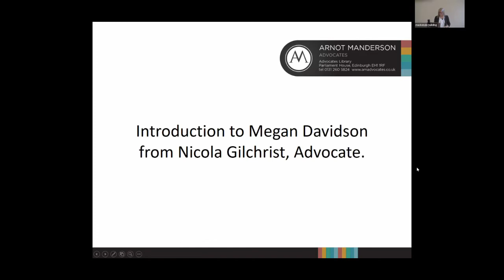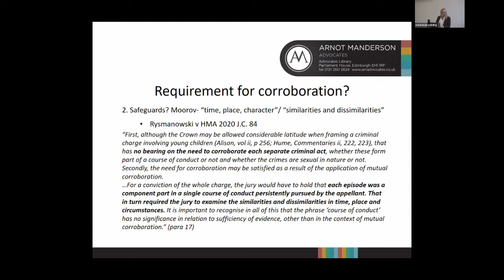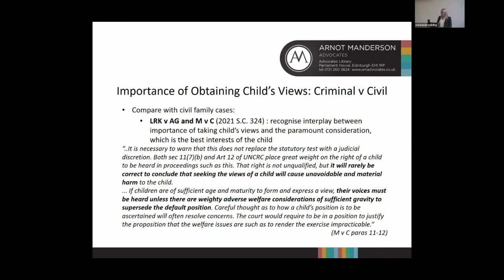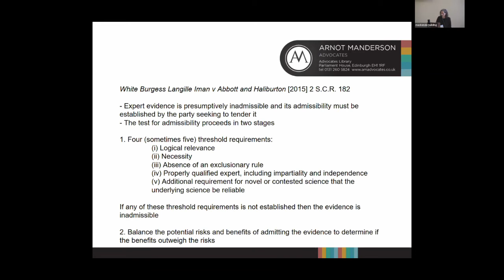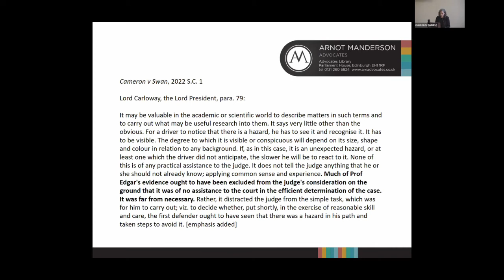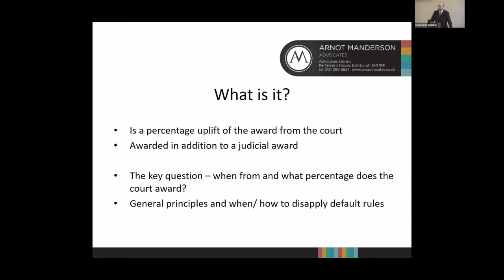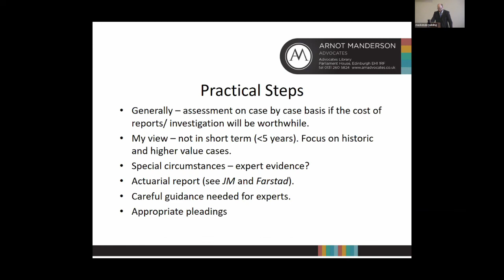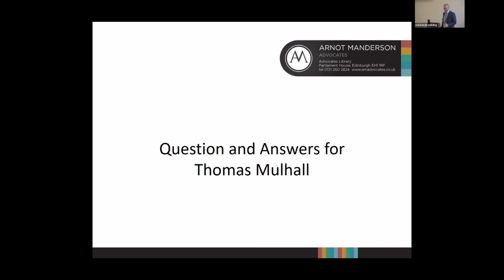Better the Devil You Know CPD Seminar Series 2022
Megan Davidson – Domestic Abuse (Scotland) Act 2018
Megan will explore the operation of the Act both in itself and how it interacts into contact and residence disputes. There will be a particular focus on non harassment orders and recent case law regarding the imposition of conditions restricting contact between offenders and children.  This should be of particular interest to Family and Criminal Practitioners.

Sarah Loosemore - Expert Evidence: the judicial role post- Kennedy v Cordia.
Sarah will explore the extent to which the Scottish courts have taken up the Supreme Court's invitation in Kennedy v Cordia to play a more robust gate-keeping role with respect to the admissibility of expert evidence. Both civil and criminal cases will be considered.

Thomas Mulhall - Judicial Interest in historic and long running actions
In this talk Tom will discuss the increasing focus on judicial interest in cases of a long running or historic nature, where the level of interest awarded is far in excess of the principles of restitution. The discussion in this area starts from the decision of JM v Fife Council and has developed to today's date. With a practical focus on the preparatory steps that can be taken both by defenders and pursuers, this talk is recommended for practitioners in the fields of commercial and personal injury litigation.